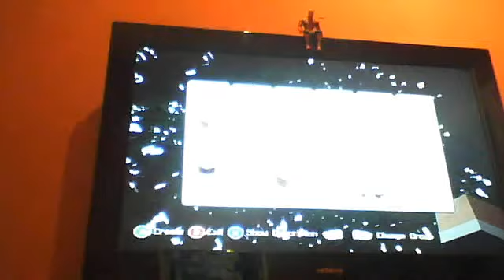Thomas minecraft eps 1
Thomas eps 1